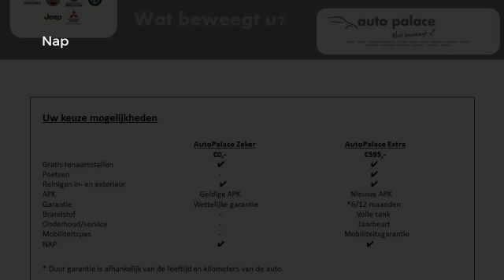Peugeot 208 1.2 PureTech 100pk